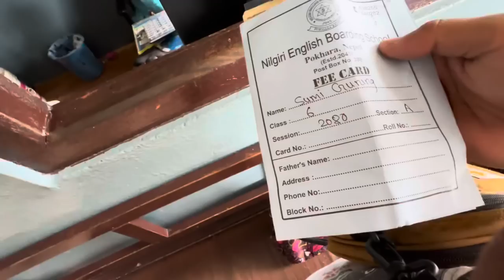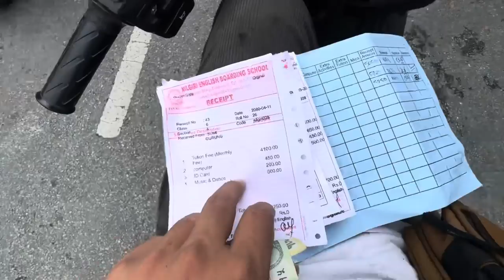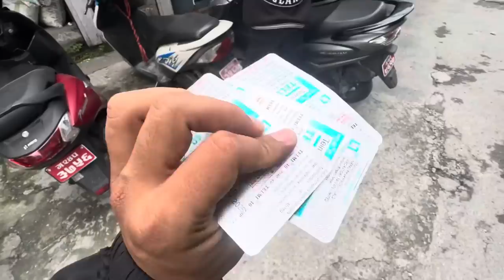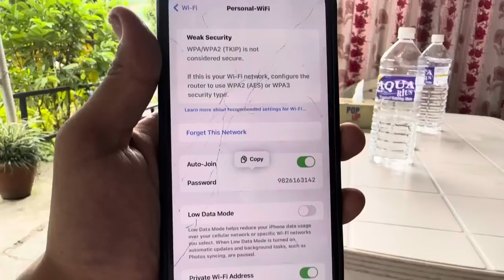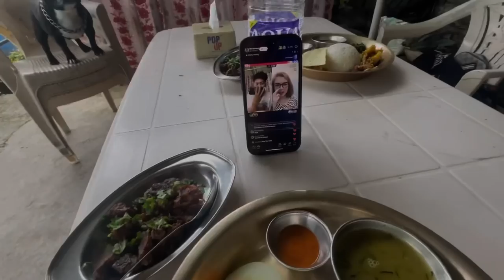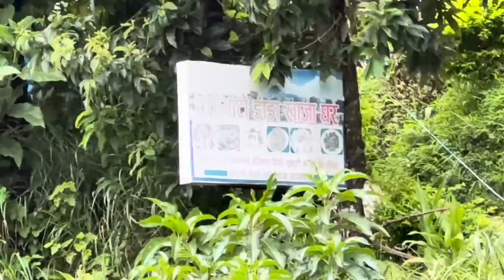250 Ko Best Khana On Pokhara || Trouble 🐶